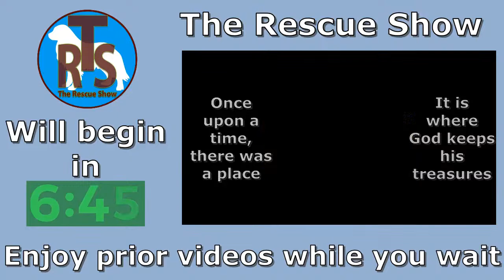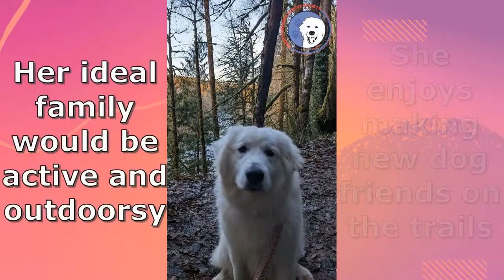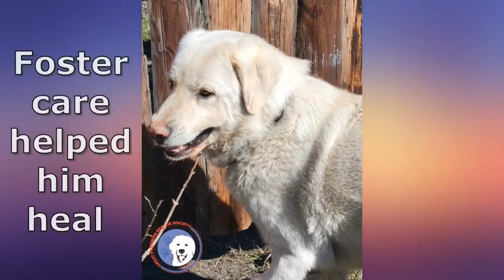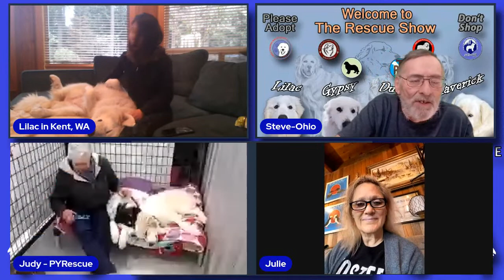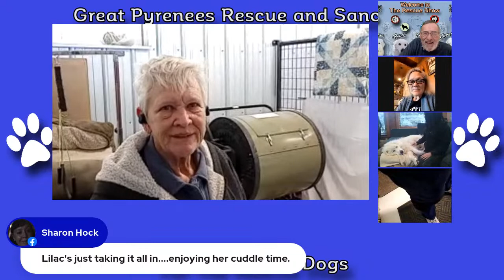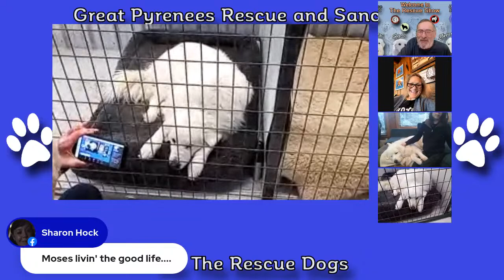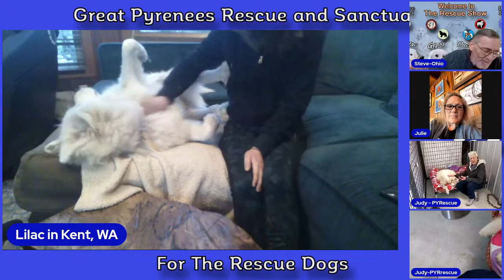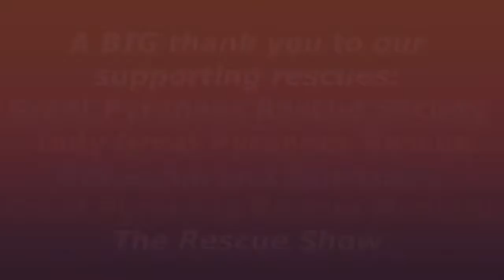The Rescue Show 2-19-2023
We're excited this week. GPRS will include another one of their best kept secrets, and a Pocket Pyr. And, PYRrecue in Colorado will be here with a beautiful bonded pair.            You may want to ask about their walk-a-bout.
GPRS Lilac will be here. She's a little 65 pound, 1 year old, bouncy fluffy cuddle bug. Other than the occasional TV bad guy, she's not a big barker.
GPRS Maverick is their best kept secret. Maverick is estimated to be 6 years old. He was on his own for a couple of years, and no one could catch him. They called the experts in, and they got to a GPRS foster. He was in poor health with skin issues, a lack of hair, and underweight. You really will want to see how he's evolved.
Duchess came to PYRescue with her sister Gypsy. They're almost 4 years old, they love children, are fine with cats, and both will wrestle with other dogs. Read about Duchess
And Gypsy:
Maybe, if we say please, they will give us an update on Smokey and Bandit. We hope you can tune in.